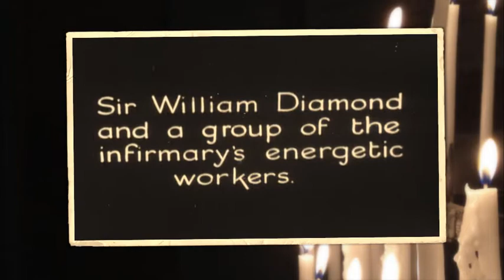Retrolectro History CI (Tape Five - Saint Paul's Infirmary)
"Saint Paul's Infirmary" from the "Roaring 2020s" &
"Saint Bolton's & Cardiff's Infirmaries" from the 1920s
in the visuals...
Enjoy the musical infusion!
VJ Retrolectro
More on the music and the artists: